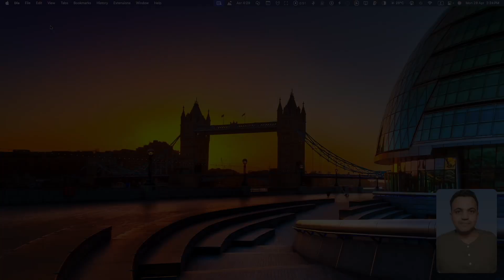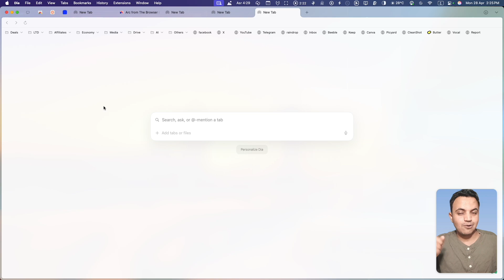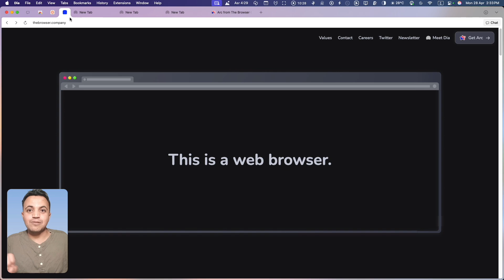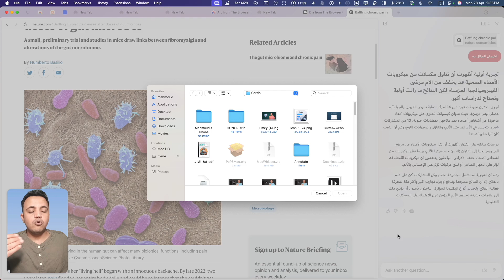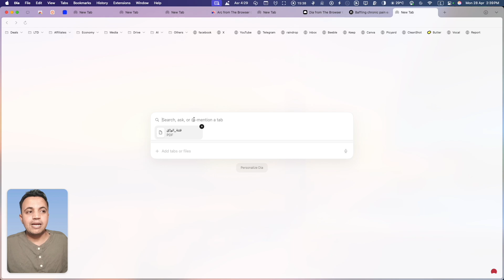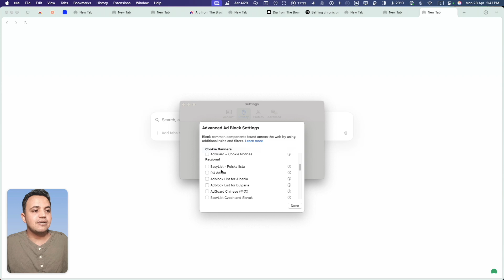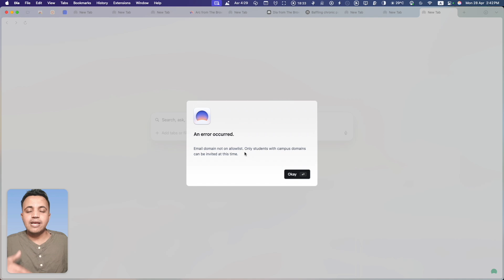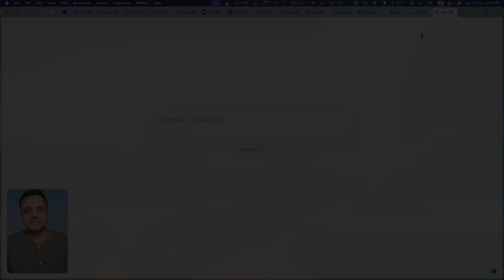Dia Browser | 😍 متصفح الذكاء الاصطناعي العبقري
Try Dia Browser لينك المتصفح

Discover Dia Browser, the new AI-powered browser that's fast, simple, and secure — designed for a smart and hassle-free browsing experience.